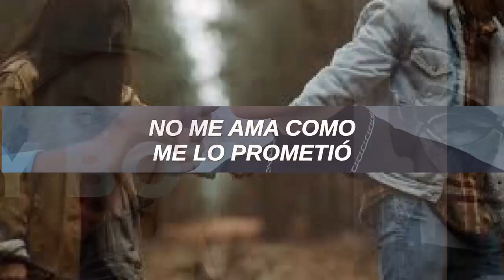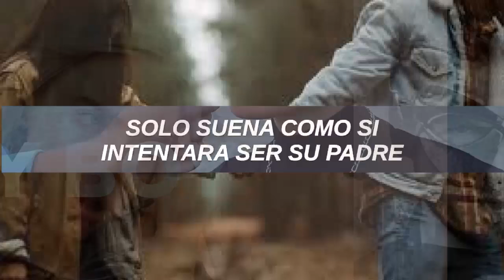Billie Eilish - My Boy // Sub Español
Billie Eilish - my boy (Traducida/Subtitulada al Español)

En "my boy" Billie habla sobre una relación fallida con un chico 'f*ckboy' que ella sabe que le está mintiendo.

My boy's being sus he was shady enough but now he's just a shadow
My boy loves his friends like I love my split ends and by that I mean
He cuts em off

(What?!)

My boy, my boy, my boy
Don't love me like he promised
He ain't a man and sure as hell ain't honest

My boy's being sus and he don't know how to cuss, he just sounds like he's tryna be his father (who are you?)
My boy's an ugly crier but he's such a pretty liar and by that I mean he said he'd "change"

My boy... I love... my split ends
My boy... I love...
(Alright dude, go trip over a knife)

You want me to be yours well then you gotta be mine, and if you want a good girl, then goodbye